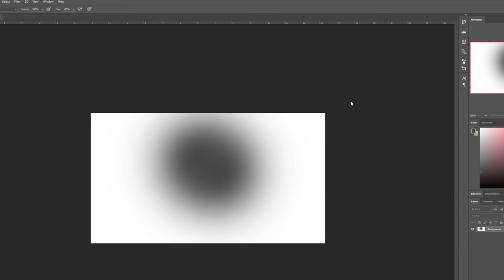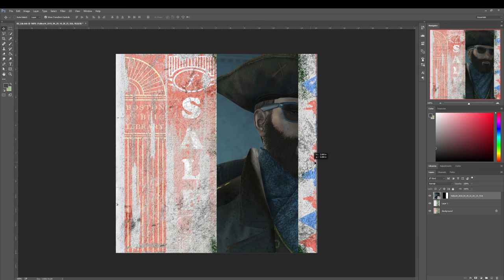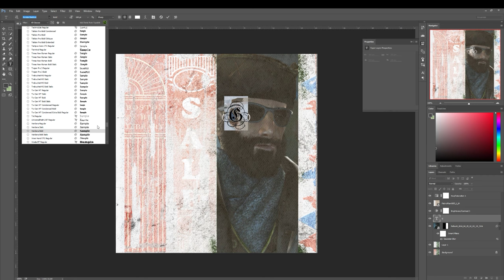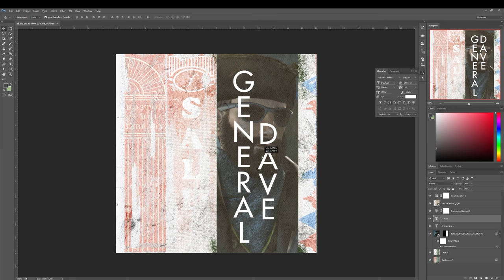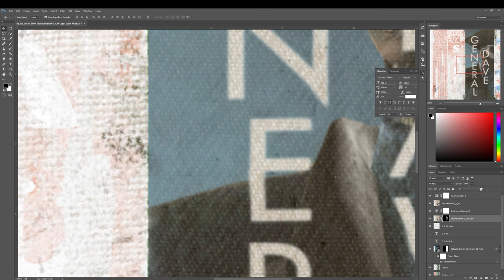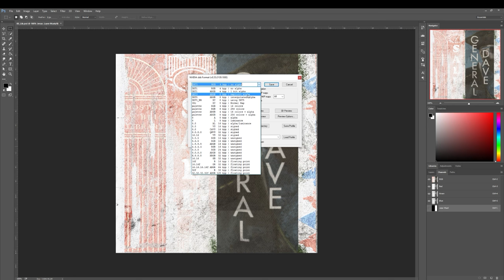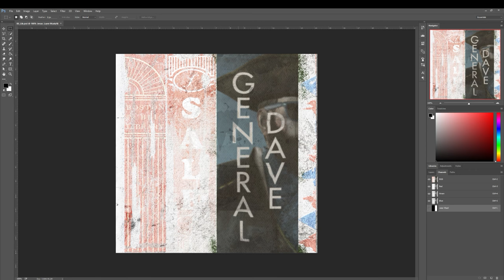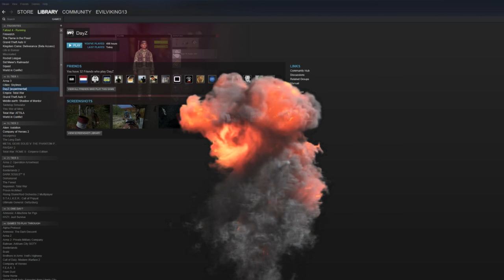Fallout 4: Minutemen Castle settlement build with EvilViking13 | EPISODE 5 | RangerDave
● My most CURRENT MOD LIST can always be found in this Google Doc